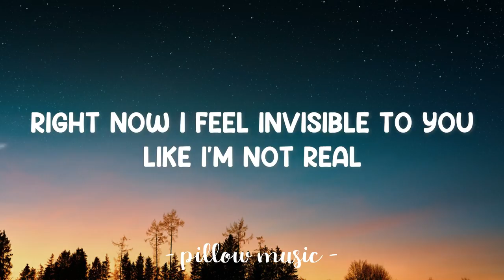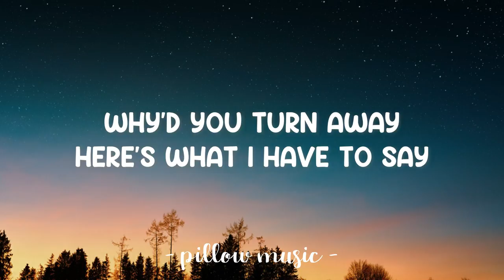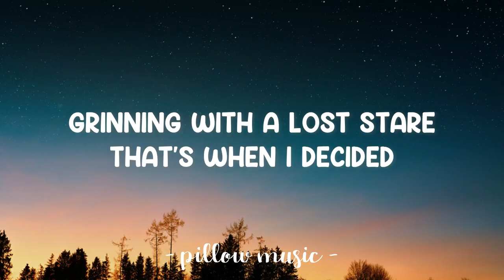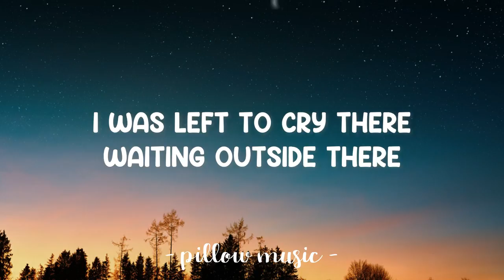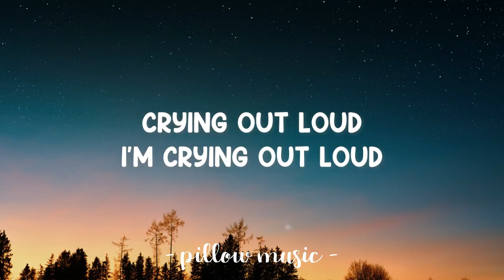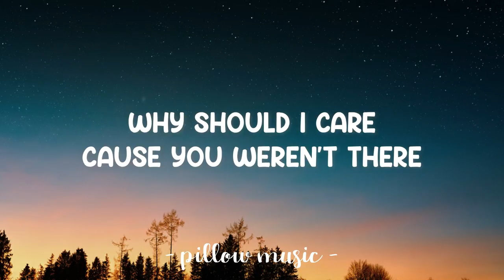Losing Grip - Avril Lavigne (Lyrics) 🎵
Lyrics video for "Losing Grip" by Avril Lavigne.

I was left to cry there
Waiting outside there
Grinning with a lost stare
That's when I decided

'Cause you weren't there
When I was scared
I was so alone
You, you need to listen
I'm starting to trip
I'm losing my grip
And I'm in this thing alone